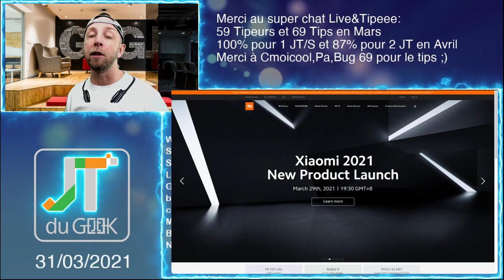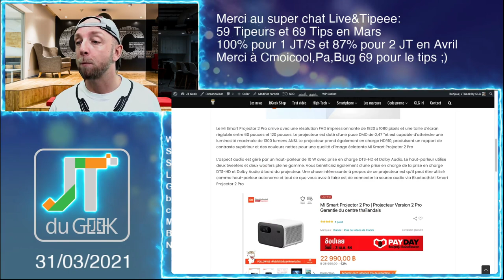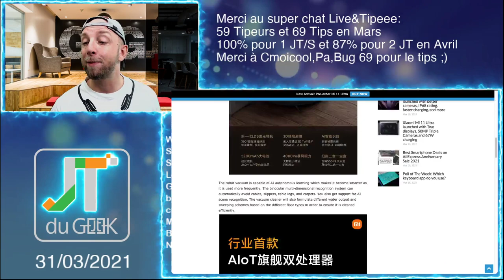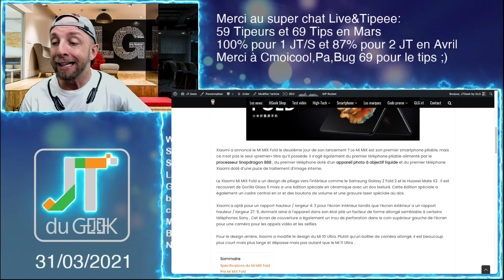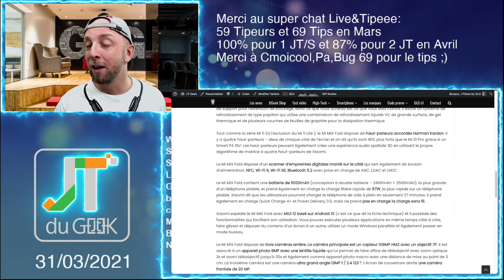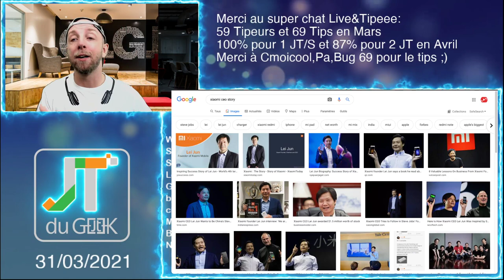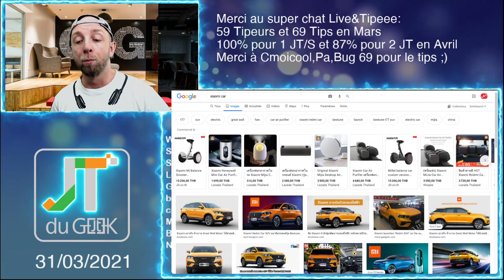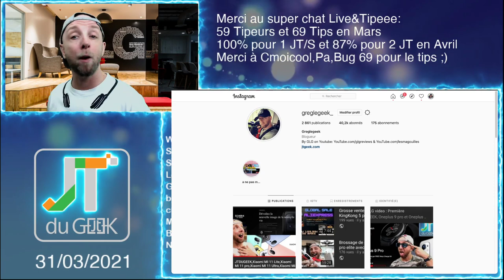JTDUGEEK Xiaomi event 2, Nouveau logo Xiaomi, Clim,Mi Mix fold, Mi laptop pro,projecteur, Xiaomi car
Le Jt du geek , ton Zap actu High-Tech by GLG avec un bilan du Xiaomi event part 2 , un petit résumé en Vidéos des dernières news tech et smartphone du Jtgeek @GLGreviews

00:45 Merci à nos Tipeurs
3:15 Xiaomi MI 11i
3:58 Xiaomi Mi Smart Projector 2 Pro FHD
5:25 Nouveau Logo Xiaomi
7:40 Sac ecolo Xiaomi
8:06 Climatiseur Xiaomi
9:46 Mi Robot Vaccum pro
10:44 Humidificateur pro
11:20 Xiaomi Mi Mix Fold
16:23 Mi Laptop pro 14 et pro 15
17:05 Story CEO et succes
18:26 Xiaomi Car
20:20 Review à venir

By GLG